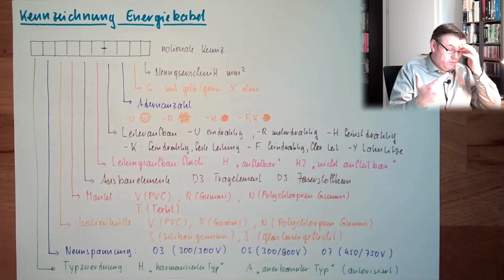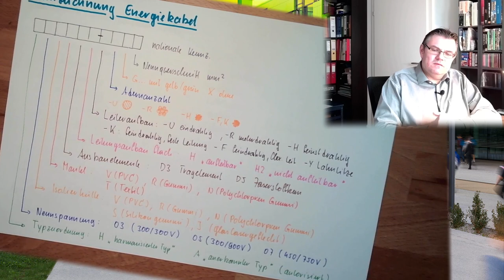LK 02: Kennzeichnung Energiekabel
Es gibt eine vielzahl an Kabel und Leitungen - alle sehen unterschiedlich, aber doch auch gleich aus. Die Bezeichnungen sind irendeine Ansammlung an Buchstaben und Zahlen - wie soll man sich zurechtfinden?

In diesem Video geht es um die Kennzeichnung von Energiekabel